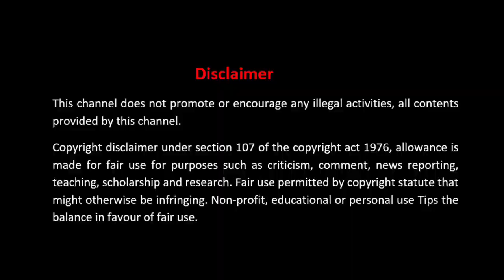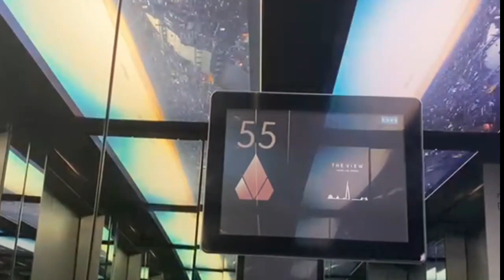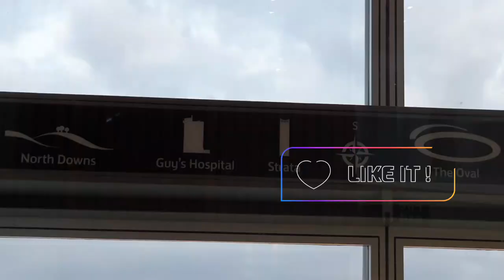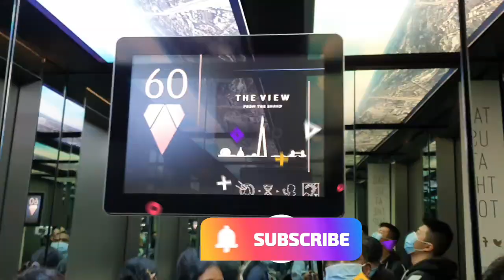The Shard London, Tallest Building in Eastern Europe, Sky Scrapers in UK, Architecture London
The Shard London, Tallest Building in Eastern Europe, Tallest Building in UK, Architecture London, Seeing London from the Top, Sky Scrapers in UK,

This channel does not promote or encourage any illegal activities, all contents provided by this channel.

This video should not be used to self-diagnose or self-treat any heath, medical conditions or physical condition. Don't use this video to avoid going to your health care professionals or to replace the advise they give you. Consult with you healthcare professionals or Doctor or Practitioner before doing anything contained in this video. We are not responsible for any claims, falls, fractures, injuries or damage cause to your body by seeing this video.
USE OF THIS VIDEO IS AT YOUR OWN RISK!